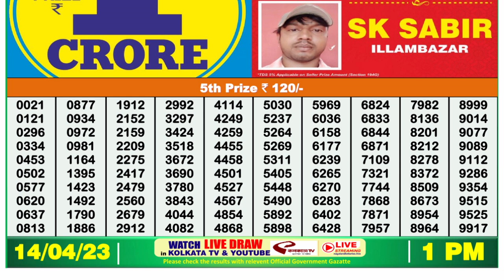Nagaland Lottery Sambad Live 1pm 14.04.23